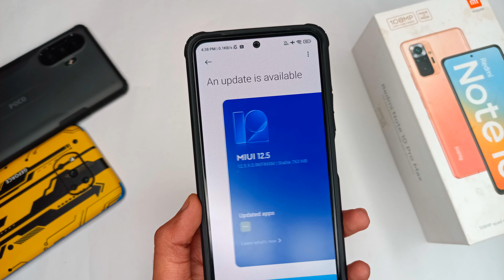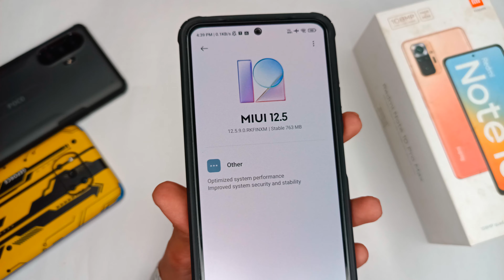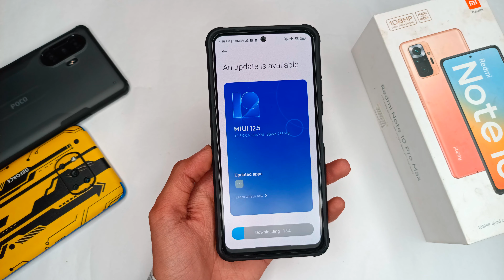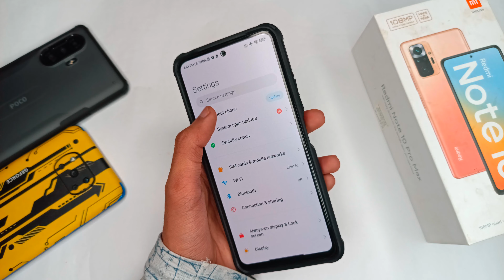NEW UPDATE 😯 REDMI NOTE 10 PRO MIUI 12.5.9.0 STABLE UPDATE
Redmi Note 10 Pro / Pro Max – India Stable
V12.5.9.0 RKFINXM

redmi note 10 pro max miui 12.5.9.0
redmi note 10 pro pubg new state